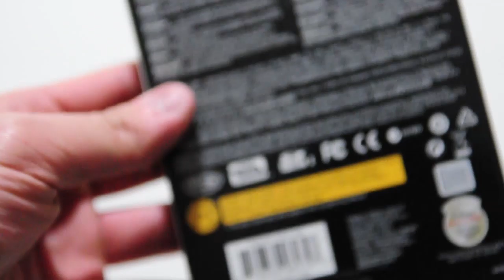Nikon D7000 Buffer Test w/ SanDisk Extreme Pro UHS-I 45MB/s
A quick buffer test of the new SanDisk Extreme Pro SDHC UHS-I Card.

Shot with the Nikon D90 with Nikkor 17-55 f/2.8 and Tokina 11-16mm f/2.8

Buffer test on the Nikon D7000. All shots in RAW (NEF) format.

Shot and edited the same day: 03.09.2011